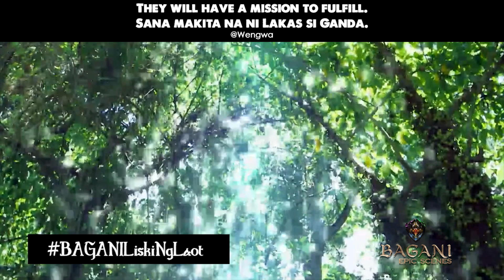Bagani Epic Scenes: 'BAGANI Liksi Ng Laot!' Episode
Watch the full episodes of Bagani on TFC.TV